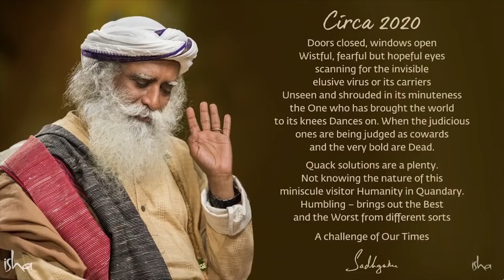El cuerpo energético: la fuente del éxtasis | Sadhguru